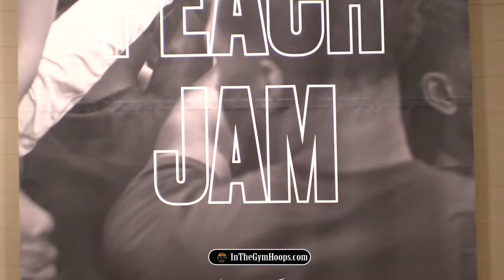Cole Anthony DROPS 29 at Peach Jam! Paul Biancardi Watches!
After losing their first game, PSA has bounced back winning their next 3 games and needs to win their last game to move on to the next round. In their fourth game, they played Expressions Elite and won, 66-49. Cole Anthony led all scorers with 29 points, 5 assists, and 3 steals.

See why Paul Biancardi made his way to watch Cole Anthony and PSA ball out!